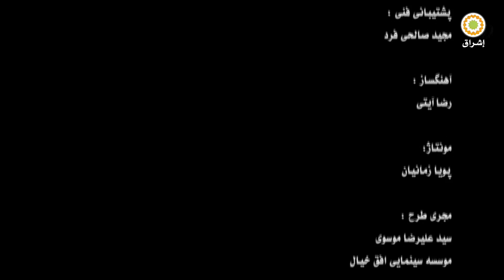الأنيميشن الإيراني القصير ( العصيان )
ليس البشر وحدهم من يملكون الحق في الاختيار .. في بعض الأحيان، تعصي الصواريخ أيضًا الأوامر...

سنة الإنتاج: 2015م